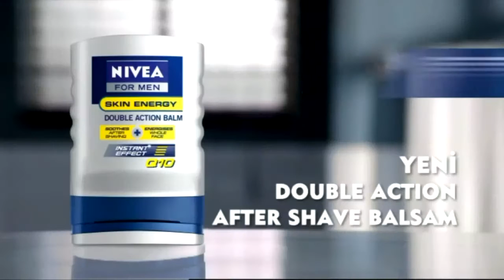Kent Cafe&Unlu Mamuller Maç Sonu Basın Toplantısı